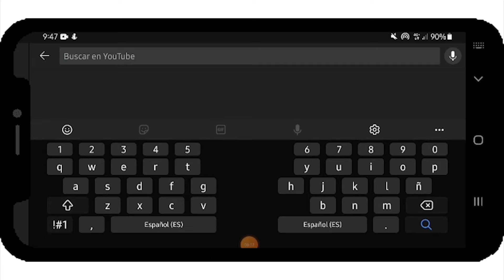Pere Tomàs, fichaje del Coviran Granada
Pere Tomàs, nuevo jugador del Coviran Granada